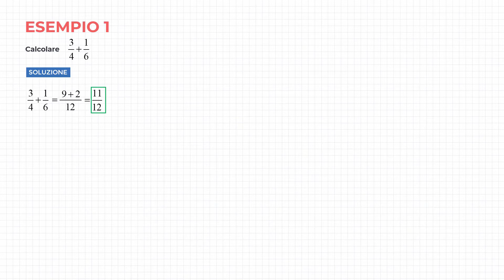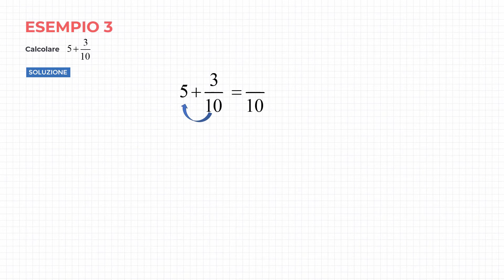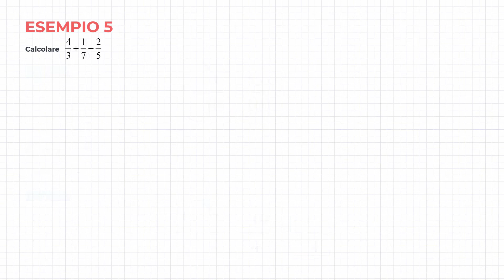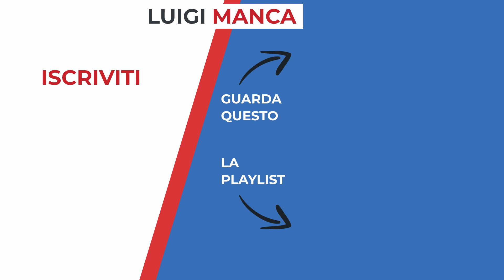Operazioni con le Frazioni | Addizioni e Sottrazioni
Impariamo a fare addizioni e sottrazioni con le frazioni. Calcoleremo il minimo comune multiplo tra i denominatori delle frazioni e poi ricaveremo i termini per fare i calcoli a numeratore. Vedremo anche un semplice metodo per fare i calcoli tra un numero intero e una frazione.

SOMMARIO
0:00 - Es. 1
0:41 - Es. 2
1:11 - Es. 3
1:55 - Es. 4
2:23 - Es. 5
2:57 - Es. 6